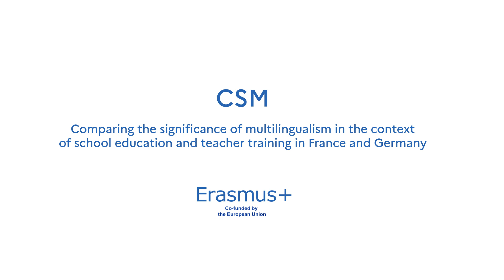Témoignage de mobilité - Julie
Témoignage d'une étudiante dans le cadre du projet Erasmus + : "Comparaison de l'importance du multilinguisme dans le contexte de l'enseignement scolaire et de la formation des enseignants en France et en Allemagne (CSM)", en partenariat avec le centre de formation du professorat de Hagen (Zentrum für schulpraktische Lehrerausbildung).